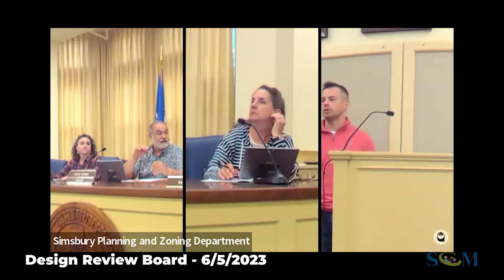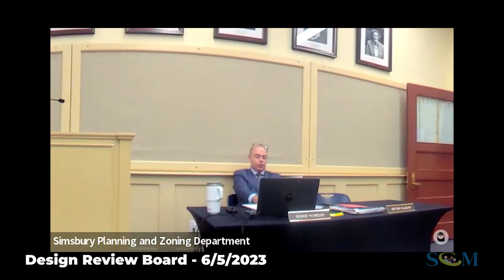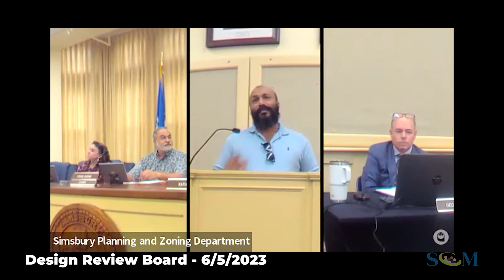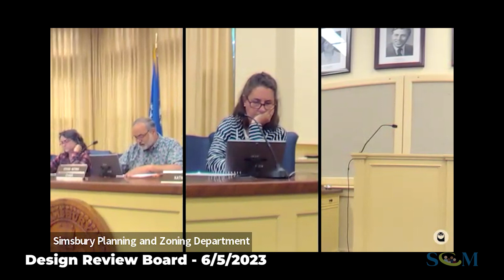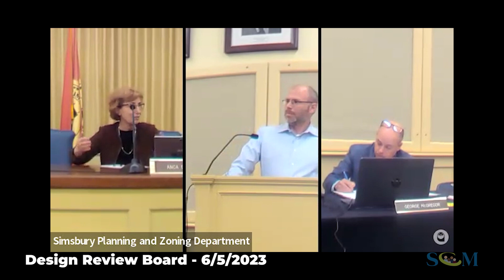Design Review Board Meeting - June 5, 2023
Simsbury, Connecticut